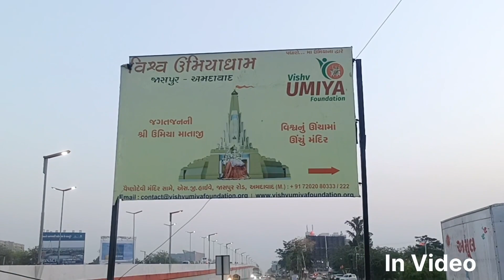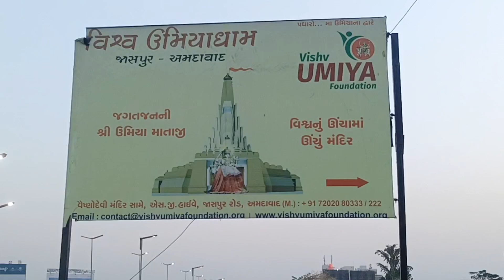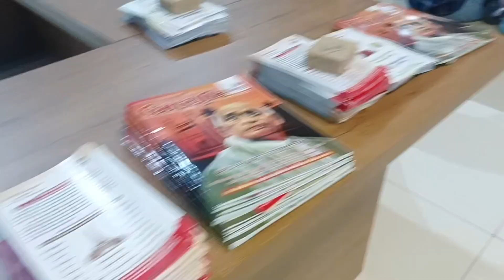વિશ્વ ઉમિયા ધામ જાસપુર અમદાવાદ || World's Tallest Umiya Mataji Temple || आरती के साथ दर्शन करे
Free Music Without Copyright (Safe)

Free Background Music for Video

Hellow guy's,
Aaj Ka Vlog
Ajey ke sath

Today's video is the temple of umiyadham temple Jaspur Ahmedabad.

In this videos full tour of umlyadham temple and every location of umlyadham you will see in my video.

Maa Umiya Dham (Umiya Mata) Jaspur, Ahmedabad. Shri Maa Umiyadham Temple is located in the heart of the Hindu Goddess MaaUmiya.

Address: Sg Highway Jashpur cross road Ahmedabad jashpur Kalol road.

Tags, Umiyadham Ahmedabad, Umiyadham temple Jashpur, Maa umiyadham temple Ahmedabad, wold famous temples, top temples of india, umiyadham mandir Ahmedabad, उमियाधाम मंदिर, full tour of Umiya dhai, how to reach umiyadham temple, shooting spot in Umiya Dham,

Transcript